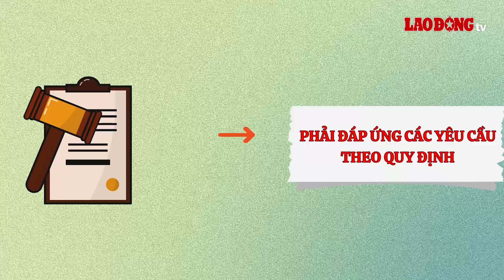Dùng đất nông nghiệp đa mục đích không cần phải chuyển đổi | Báo Lao Động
BÁO LAO ĐỘNG | Tại điểm a khoản 1 Điều 218 Luật Đất đai 2024 quy định việc sử dụng đất nông nghiệp đa mục đích không cần chuyển đổi.

* Đường dây nóng: 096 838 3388